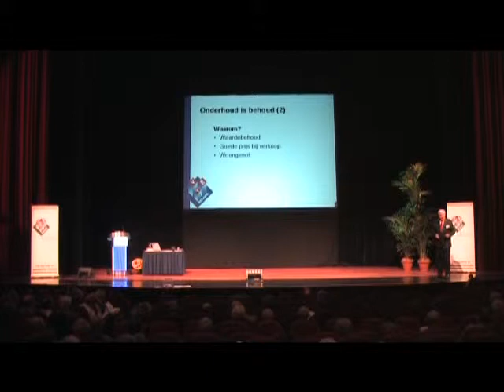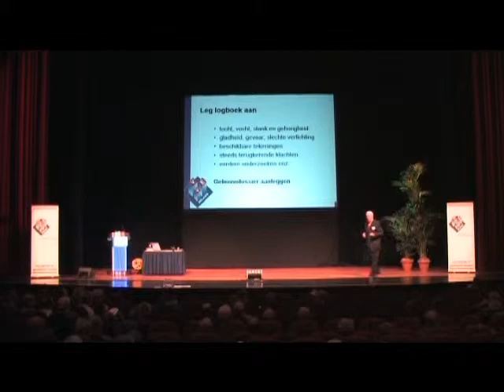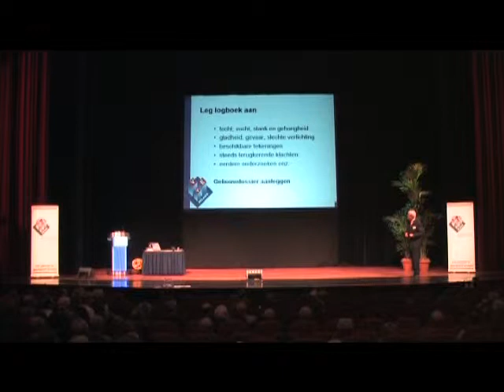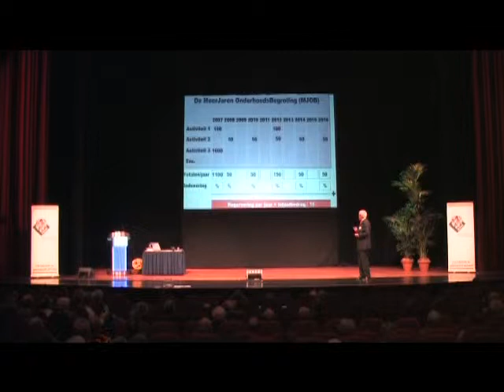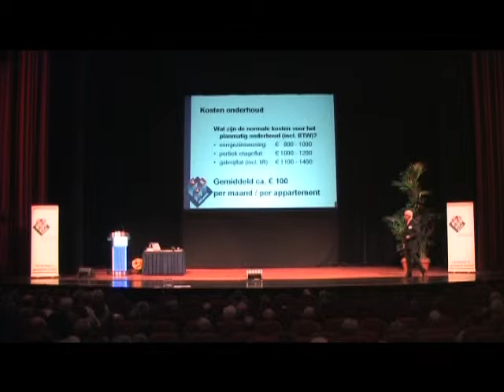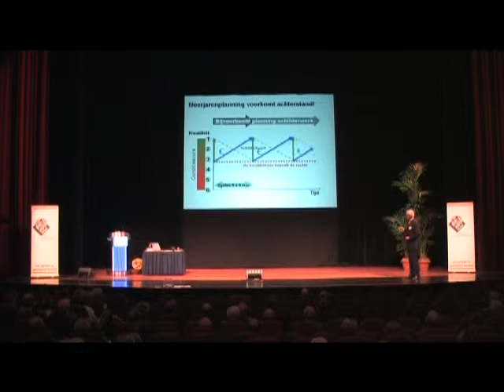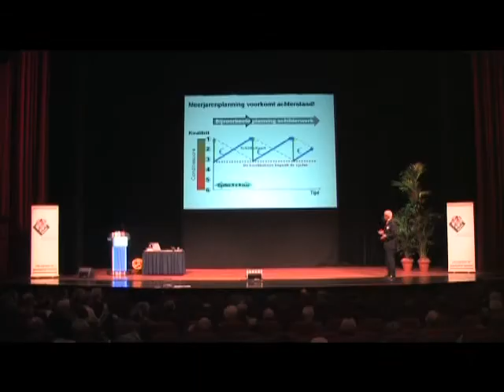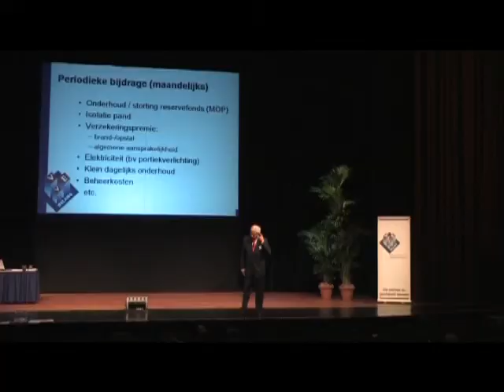Onderhoud: MeerjarenOnderhoudsPlan en reservefonds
Door Dhr. F.G.M. Schuurs, directeur VvE Belang

Gefilmd op de VvE Belang voorlichtingsbijeenkomst.

BFN